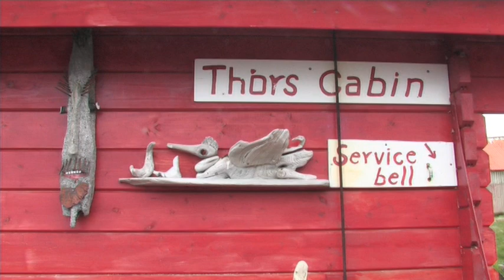ICELAND PT1 SANDUR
A journey along the Skeiðarársandur and Iceland's southern coast.
This is a compilation of film clips from various expeditions to Iceland,
but mostly back in 2009, the year before the Eyjafjallajökull eruption.